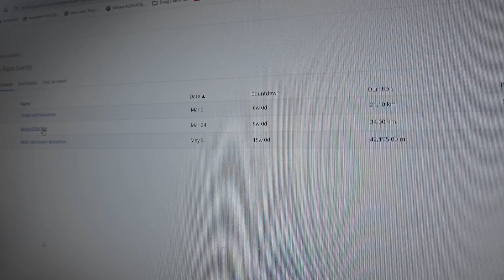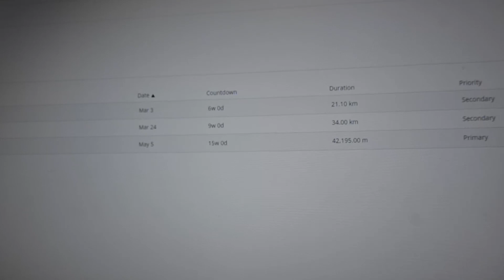Road to Vancouver - Week 1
I'm a mid-50s runner in Toronto who has set his sights on running a Boston Qualifying time during the BMO Vancouver Marathon on May 5, 2024. Follow my progress over the next 16 weeks as I prepare for my 11th marathon in my former hometown.